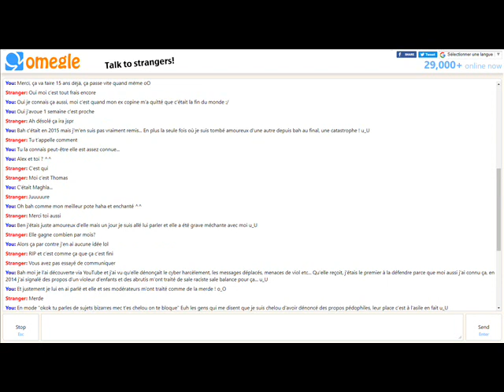Oh mes gueules...